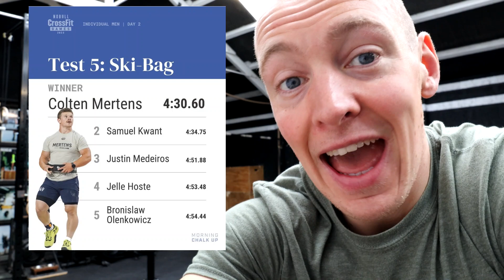CrossFit Games 2023 Day 2 NEWS RECAP!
What You Need To know From Day Two Of The CrossFit Games 2023!
CrossFit Training Vlog